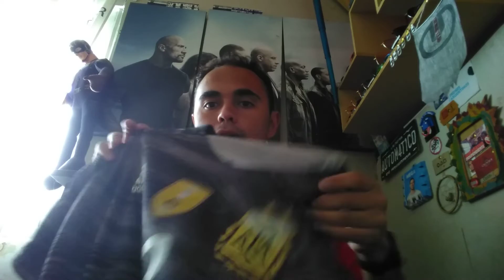[UNBOXING] - Camiseta Arquero De Argentina 2021/22 - (23 Dibu M.)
Video Especial De Aram Piwnica Su Youtuber Favorito